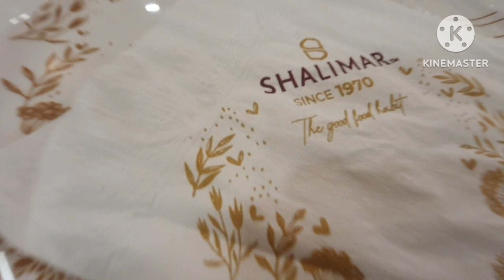Hum Gae Bombay |||Bohot Maza kare||| Nani Se Mile😇